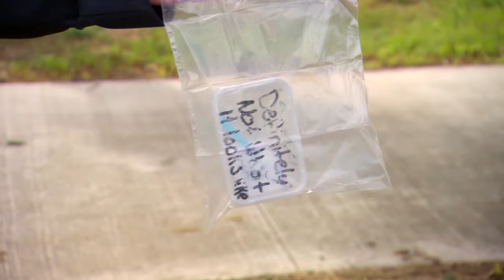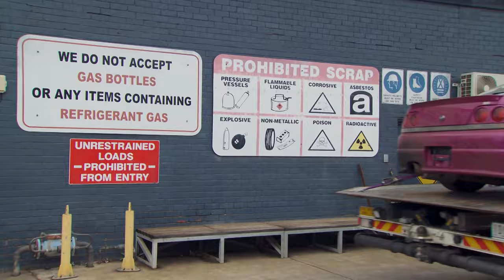Crazy Police Chase Ends In Major Discovery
Dangerous driver leads highway patrol on high-speed chase... What could they be hiding?

Show Name: Highway Patrol
Season: 11
Original Release Date: 2020
Production Company: Greenstone